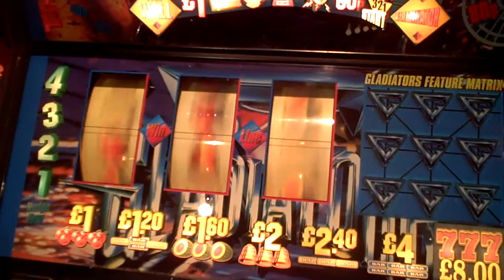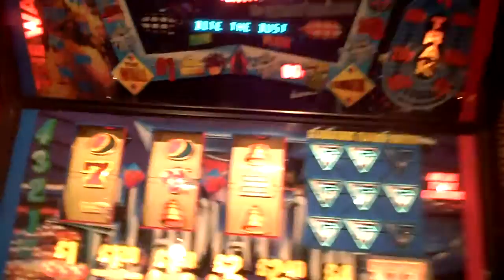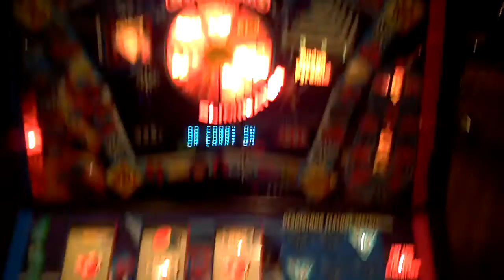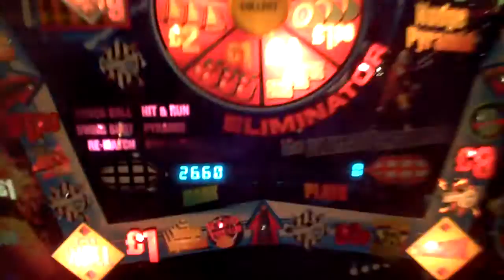MAYGAY GLADIATORS FRUIT MACHINE ~ Original and BEST!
Play this machine NOW at Reel Fruits Amusements, Maidstone Kent! This machine is a classic trail to end based game. There are some ropey videos on you tube but this is how the ORIGINAL plays. It can be quite a streaky game, however throws Jackpots at you quite frequently. Great game and great sounds. Jet, Lightning and other characters such as Wolf are featured on the machine. Classic Maygay Fruit Machine.